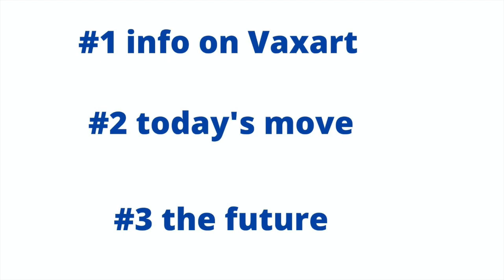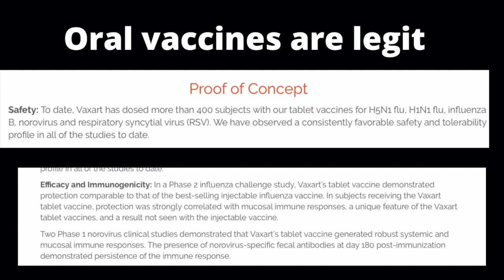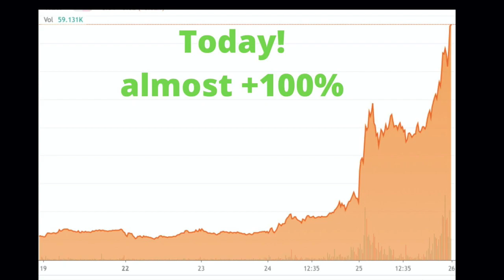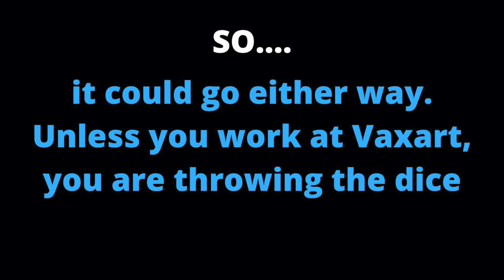Vaxart Inc Stock (VXRT Stock)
In this video, I summarize what occurred that caused Vaxart's stock price to rise almost 100% today, and I also give info on the vaccine Vaxart is developing and its proprietary oral method.